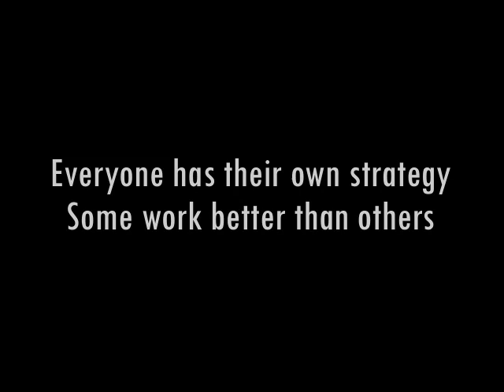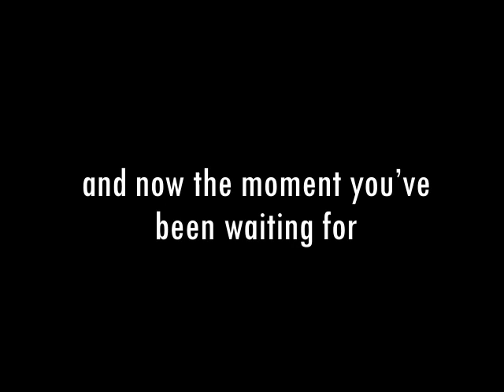What's Your Method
There was a lot of great gladiator moments at the 2013 Super Spartan Vegas. What's your method? Save 15% on your next spartan with this link!

AROO! AROO! AROO!

Song: BOOM
Artist: P.O.D.

I own no copyrights to this song.